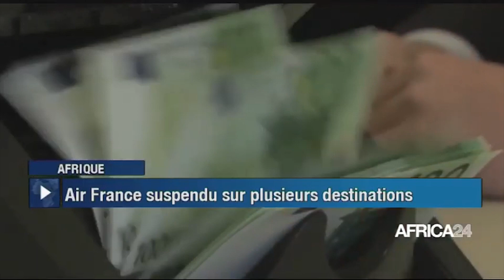BULLETIN DU 30 AOUT 2023 A 13 H 30